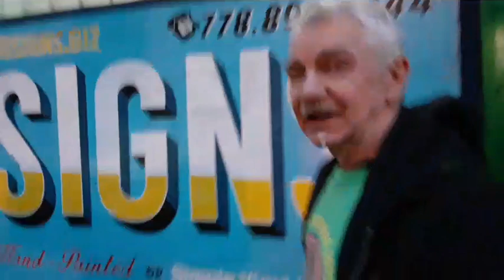The THC Show with Neil Magnuson – Episode 73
POT TV – The THC Show with Neil Magnuson – Episode 73.

TUNE IN LIVE every Tuesday at 4pm PT on POT.TV!

Cannabis activist Neil Magnuson offers truth, hope and change LIVE at 4pm PT.

Neil is LIVE at the former location of the Healing Wave Dispensary, a store-front partner assisting the Cannabis Substitution Project. Neil and his team continue to provide life-saving low barrier access to cannabis medicines to address the overdose crisis from a mobile location.

Glenn Wells from CannaMatch says “high” at 4:20.

Neil updated viewers on the legal battle of compassion club operator Jerry Martin. Jerry is also challenging Canadian laws on psychedelic assisted therapy.

Show notes:

How’s It Growing? with Johnny B: Manitoba Home Grow Challenge

TerrAscend Canada cannabis gummy recall affects 330,000-plus units

Victoria Cannabis Buyer’s Club

B.C. paramedics responded to record average of 74 overdose calls a day in 2020: BCEHS

Original broadcast date: Tuesday, February 2, 2021